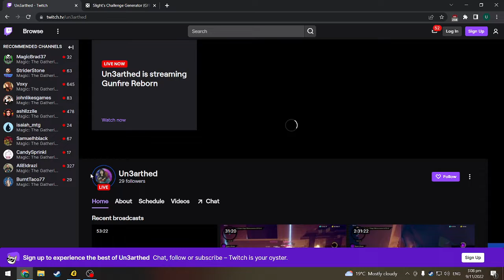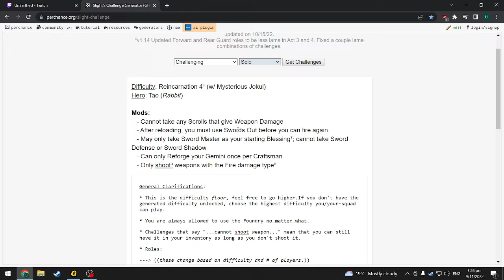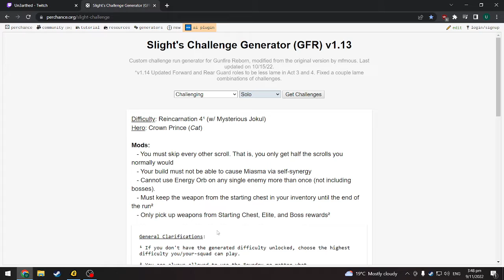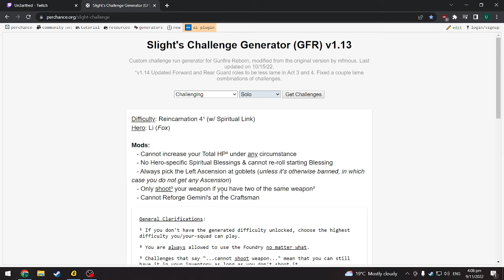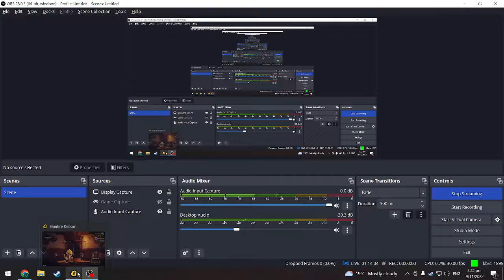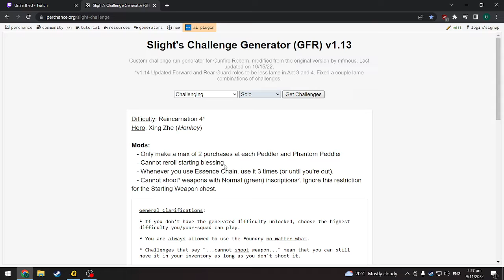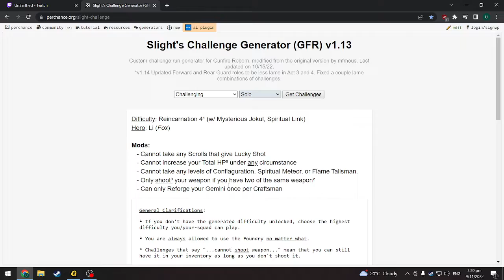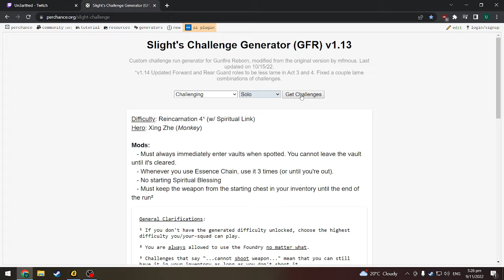Gunfire Reborn! More Slight Challenge Runs! We Get Nowhere!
Trying out some more Slight challenge runs and boy, we got nowhere today.  Had a lot of fun trying out some different characters though, especially liking Monkey a lot.  Gonna mess around with him in a non-challenge run kind of way at some point, seems like a lot of fun.  Either way, still have a good time playing this game!  It's great.  Looking forward to the next one!

Slight's Challenge Generator!
Slight's Channel!

Twitch.tv/Un3arthed